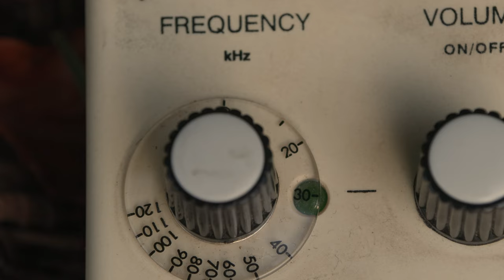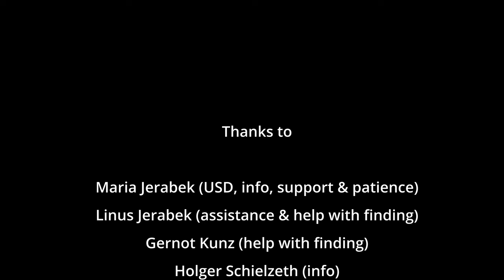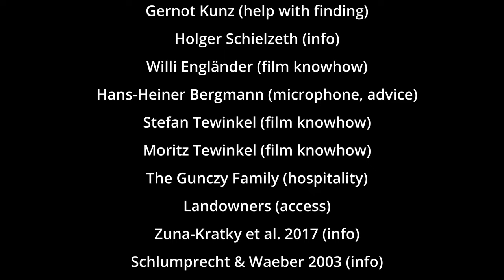ACOUSTIC BIODIVERSITY - The 120 singing Orthoptera of Austria, Switzerland, and Germany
Insects, Orthoptera, Grasshoppers, Crickets, Bush-crickets, Heuschrecken, Song, Diversity, Natural history,

All the 120 singing species of Austria, Switzerland, and Germany (including 3 locally extinct species) filmed between 2018 and 2023 (53 recordings from Austria, 33 Germany, 9 Switzerland, 8 Croatia, 8 Italy, 4 Hungary, 3 Slovakia, 2 France).
The recordings may be useful for training your identification skills but not for scientific analysis (frequency spectra affected by noise removal).

Timestamps
00:00 Intro
01:39 Explanations
02:35 Ephippiger
04:03 Meconema
06:31 Isophya
08:10 Poecilimon
09:59 Platycleis
12:15 Bicolorana
15:11 Antaxius
16:57 Gryllus
20:35 Calliptamus
22:35 Bryodemella
24:43 Chrysochraon
27:47 Stenobothrus
29:39 Omocestus
30:54 Chorthippus
34:52 Thanks